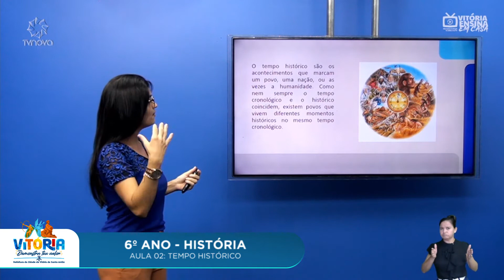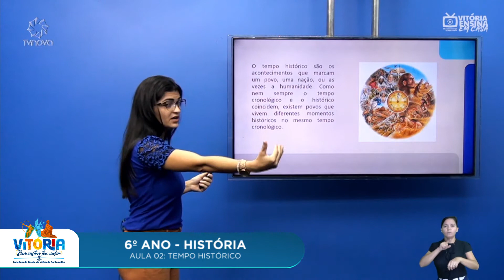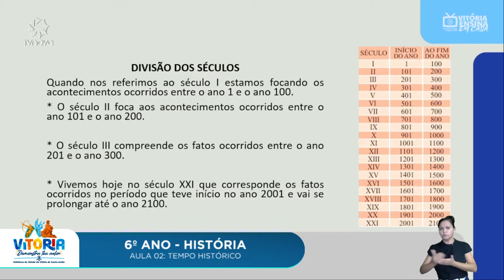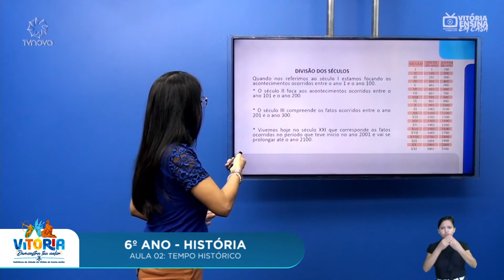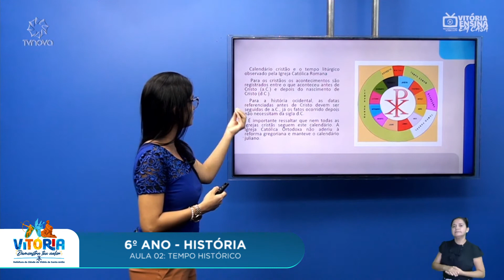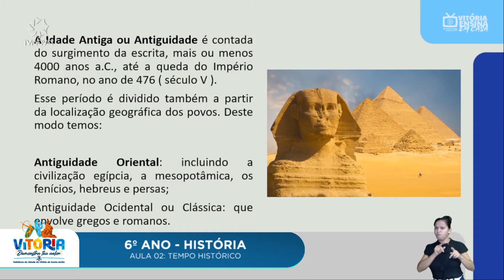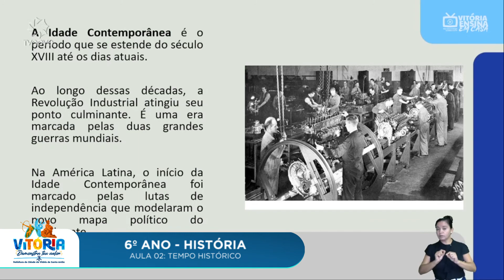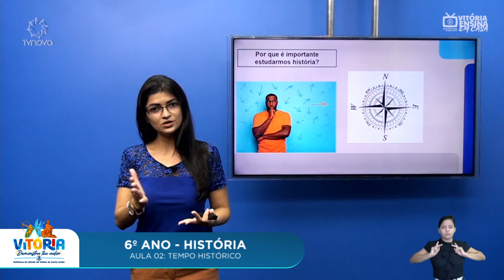Vitória Ensina em Casa | 6º ano | HISTÓRIA | O tempo histórico